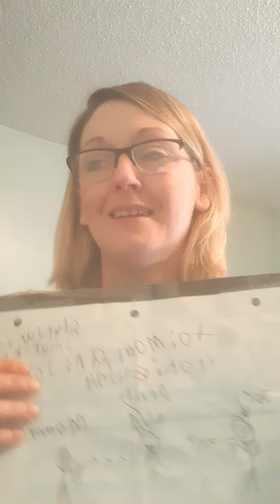WOWWWWWW! The Holy Spirit took OVER this devotion and I am just in awe of His Word and His Love ❤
4-9-22 Daily devotion PRECIOUS MOMENTS

THE HOLY SPIRIT LITERALLY HAS HIS WAY WITH ME IN THE MIDDLE OF THIS VIDEO AND USES A PRECIOUS MOMENT TO ACCOMPLISH WHAT HE WANTED. I CANT EVEN REMEMBER THE WORDS I SPOKE FROM THAT MOMENT TILL ABOUT 4 MINS LATER I THINK. FAMILY HE IS SO CLOSE AND IS WARNING SOME RIGHT NOW TO GET YOUR HANDS CLEAN! NOT OF GERMS BUT OF SIN AND BELIEVE THAT JOHN 3:16 IS WHERE HE FINISHED IT AND HE GAVE HIS ONLY SON TO DIE FOR US! A GRUESOME DEATH! AND ROSE ON THT 3RD & GLORIOUS DAY! BELIEVE UPON HIM TODAY FOR TOMR MAY BE TOO LATE! THINGS ARE NOT GOING TO BE BETTER FOR YOU TOMORROW IN THIS WORLD .BUT IN HIM THERE IS HOPE FOR TODAY AND ETERNITY!

WHAT IS A FAITH MOMENT OR PRECIOUS TIME THAT YOU REMEMBER GOD USING TO DRAW YOU TO HIM? PLEASE COMMENT OR LIKE SO THESE WORDS CAN REACH OTHERS THAT MAY NEED THEM TODAY 🙏 ❤